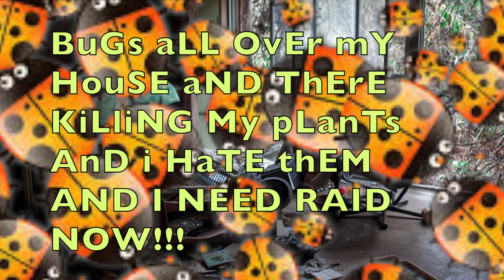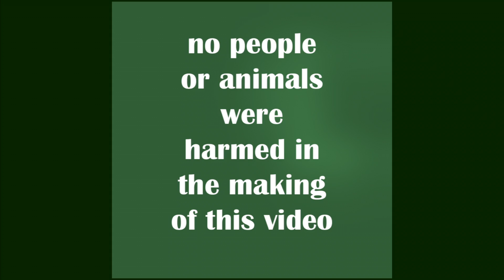wall of pepsi (ft: Jamesablaze)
the highly requested fan favorite pepsi series is back.

(this is a video i made months ago but forgot to upload)

made with imovie and fimled on an iphone 5
do not eat raid. its not healthy unlike flex seal. or do eat raid i dont care. PINNEAPLE, PESPI, PEPPER, PAPRIKA. nice recipe.